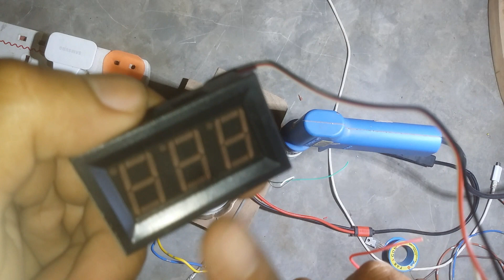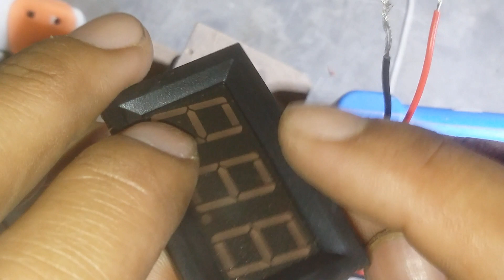Skema tesled autovolt lengkap dengan volt meter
Assalamualaikum wr.wb
Selamat datang dichanel youtube TWO ONE PEMULA. semoga chanel youtube ini bisa bermanfaat bagi semuanya...
Jika menurut kalian bagus silahkan LIKE video ini,
Jika menurut kalian bermanfaat silahkan SHARE, dan
Bila ada masukan atau pun pertanyaan silahkan KOMENTAR,
Agar tidak ketinggalan video2 terbaru kami aktifkan NOTIFIKASI.
Terimakasih..